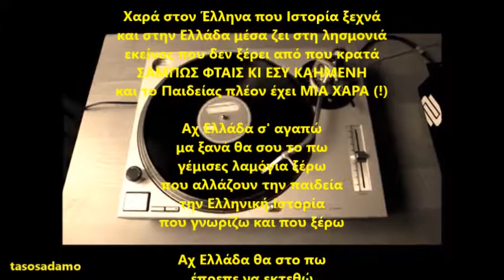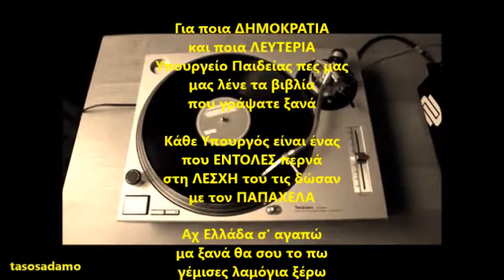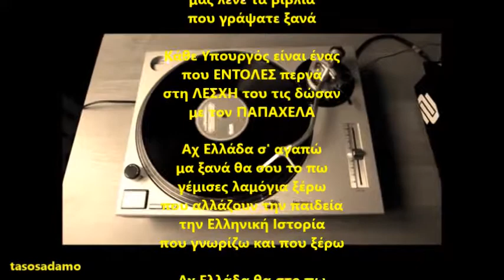ΤΑ ΚΟΡΩΝΟΪΟΤΡΑΓΟΥΔΑ : Αχ Ελλάδα (troll)